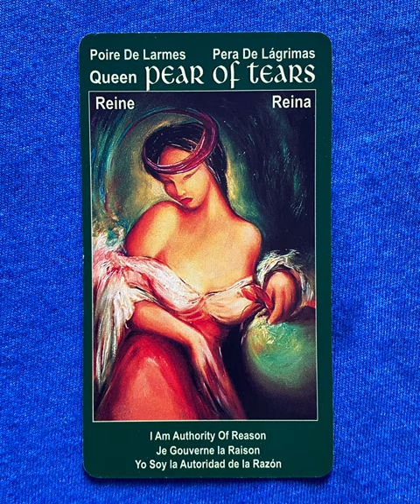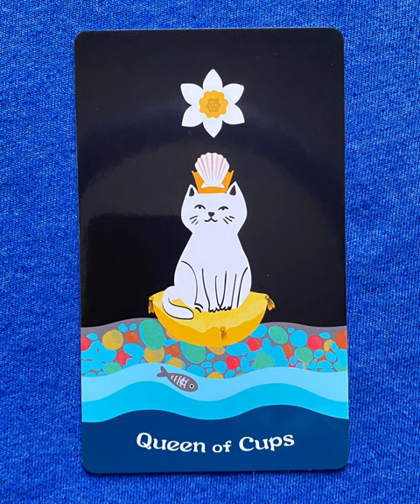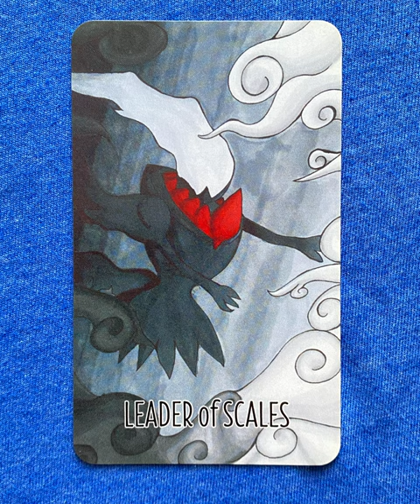Queen of Cups - a tarot collection flip thru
Queen of Cups flip through

Queen of Cups - a collection of minor arcana tarot cards from a variety of decks!

Tarot Teasers

The Queen of Cups in tarot represents emotional depth, compassion, and nurturing energy. She is intuitive, caring, and in touch with her feelings, often symbolizing someone who offers support and understanding to others. This card suggests being kind, empathetic, and emotionally balanced, while also trusting your intuition and inner wisdom. The Queen of Cups encourages you to care for yourself and others with love and sensitivity.